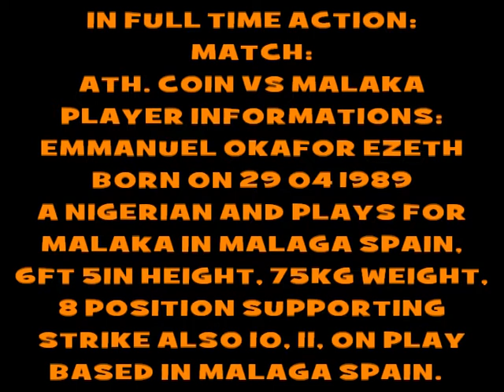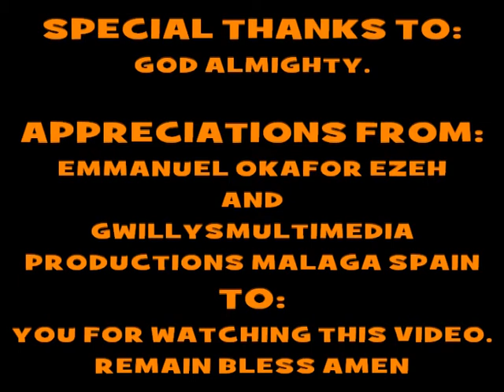Emmanuel Okafor Ezeth Video Profile 2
Emmanuel Okafor Ezeth Video Profile, Gwillysmultimedia, willington2004, Emmanuel Okafor Ezeth In Action, Ath. Coin Vs Malaka.